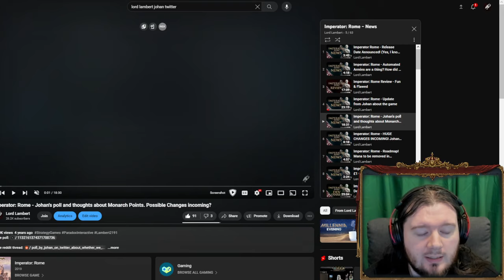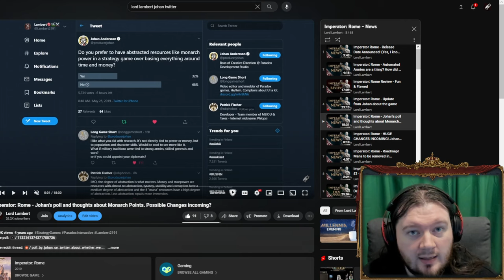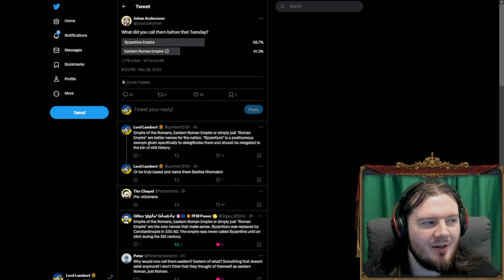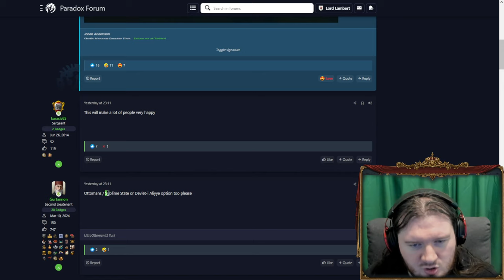BLESSED GAME OPTION FOR EU5!!!